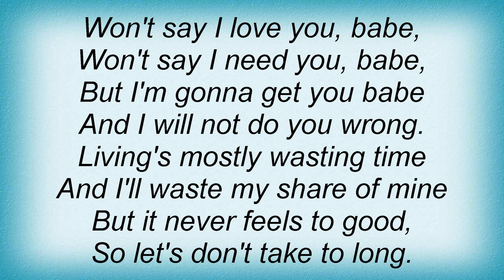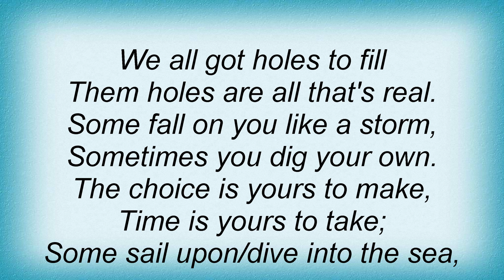Townes Van Zandt - To Live Is To Fly Lyrics